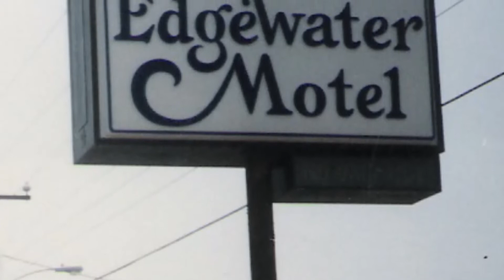Happy Birthday Donna ~ Love You ~ Russ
Happy Birthday Sis 2/21/14